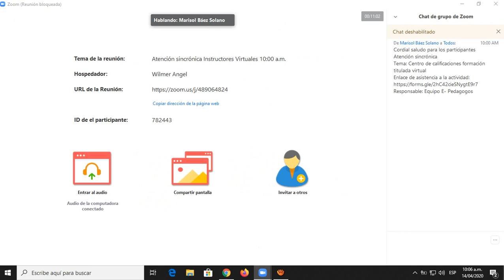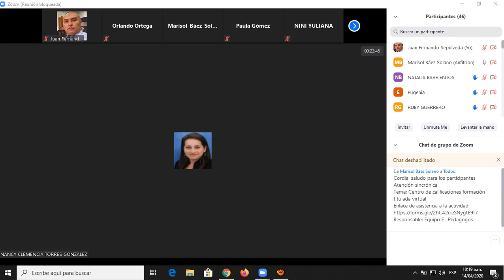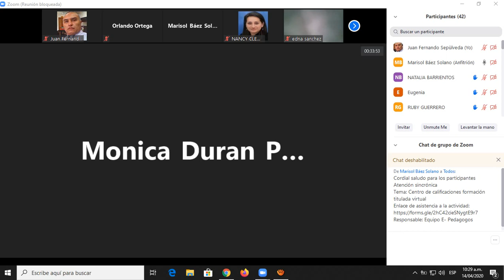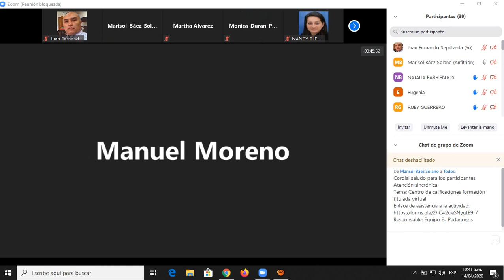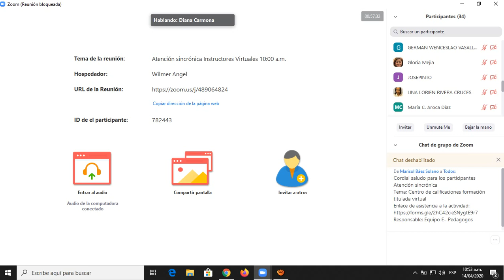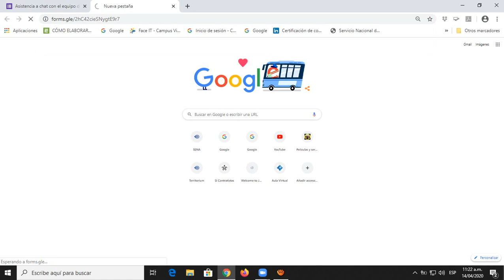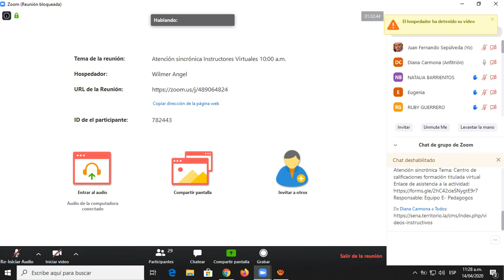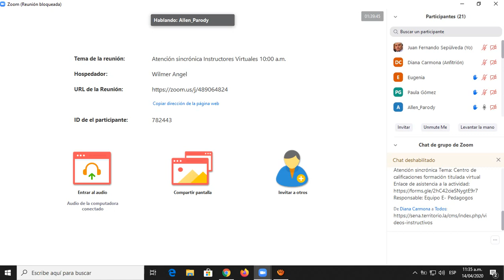Chat Centro de Calificaciones Titulada Fecha el 14 de Abril 10:00 a.m.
Tema:
Chat Centro de Calificaciones Titulada fecha
Entidad:
Sena - Equipo de E-pedagogos.
Moderado(a):
Marisol Baez Solano
Fecha:
Abril 14 del 2020 hora 10:00 a.m.